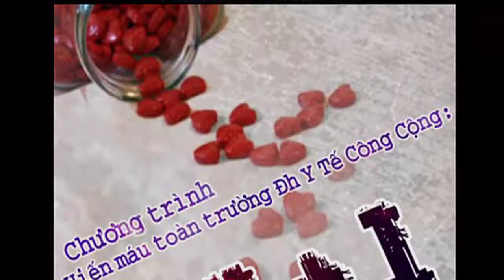Cùng nhớ lại chương trình "365+1 Ngày nữa để yêu thương nhé"